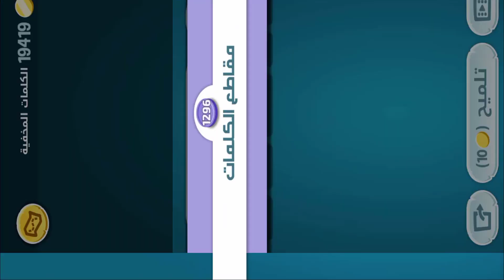كلمات كراش - لعبة تسلية وتحدي مرحلة 1296